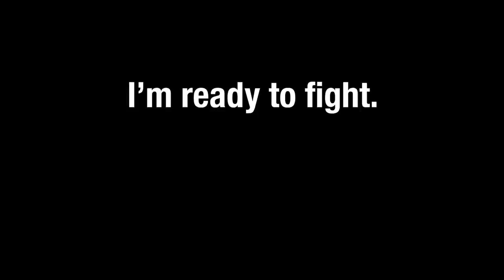Nick Spinelli - 2019 Redbull 3style Submission - USA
This is Nick Spinelli's 2019 Redbull Thre3style 5 Minute Submission for USA. Back at it again for 2019, trying to be one of the very few (or first?) Wedding DJs to get into this competition. Wish me luck people!

Later this year, the Red Bull 3Style events will return once again, celebrating the art of DJing in over 20 countries from September to February 2020 across Europe, Asia, Pacific and the Americas. In each stop, six local DJs selected from the online entries will prove their skills and ability to get a party jumping in a 15-minute mix showcasing at least three music genres. The winner of each National Final will represent their country at the World Finals in Moscow, Russia in early 2020.

All the selected participants for the National Finals will be announced during the first week of August 2019. There will also be Wild Card DJs from the countries without National Finals, to be announced once the event season has ended.

In case you missed it, last Red Bull 3Style World Finals, hosted in the cultural hub of Taipei, was a truly epic weeklong event that featured daily music workshops with the judges, dinner sets each night to sunrise each morning, the competition united people from all over the world to pursue one common mission: to PlayWithMusic.